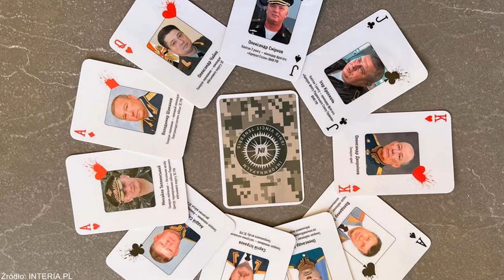Rosyjscy zbrodniarze wojenni na kartach do gry.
Karty do gry z rosyjskimi zbrodniarzami wojennymi. Mają "służyć" Ukraińcom.

   (fot. Facebook.com/CinC AF of Ukraine - screenshot screenshot)